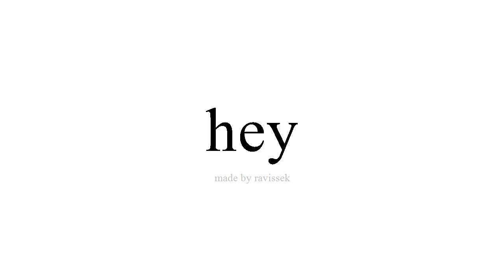sinau Spanyol hey